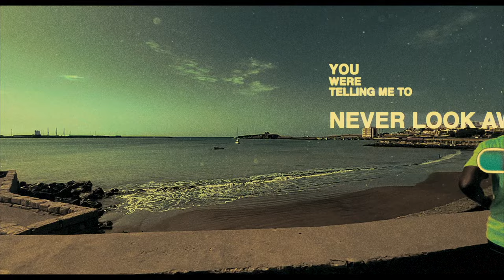"Never Look Away" Jeff Ludovicus Featuring David Linx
"Never Look Away" (Linx / Ludovicus-Berrodier-Linx)
David Linx: Chant
Romain Berrodier: Piano
Matthieu Eskénazi: Contrebasse
Jeff Ludovicus: Batterie

Enregistré par Auguste Manly au Studio Quadrature
Mixé par Romain Cabrol
Masterisé par Matthieu Eskénazi pour KEO Sound

Vidéo: Jeff Ludovicus